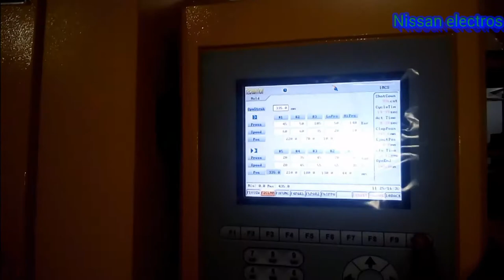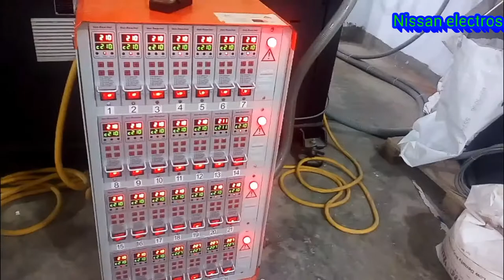How to plastic bottle making machine video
plastic bottle making machine video bangladesh.

I hope you enjoed these video.
if you need any help please don't sdy to knock me.